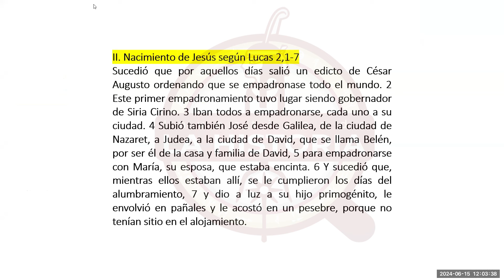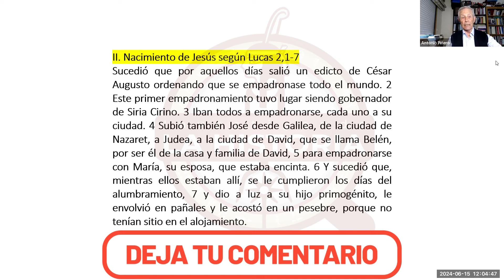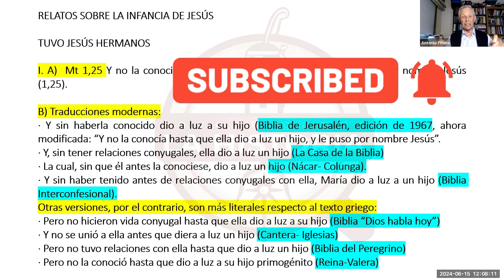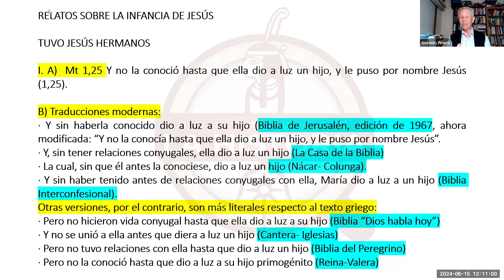¿JESÚS TUVO MÁS HERMANOS? | 📜En Búsqueda del Jesús Histórico 💊 Cápsula. Lección 11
¿Jesús tuvo más hermanos?

Fragmento de la Clase 11 del Diplomado "En Búsqueda del Jesús Histórico”, dictado por el Dr. Antonio Piñero, ofrece un análisis crítico y académico sobre la figura histórica de Jesús.
Dr. Antonio Piñero, uno de los principales expertos en el tema.